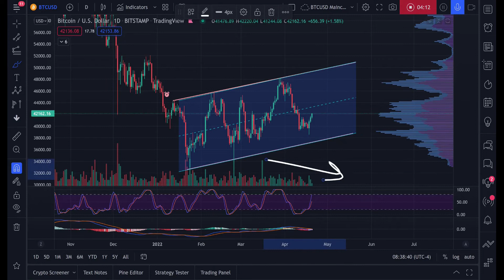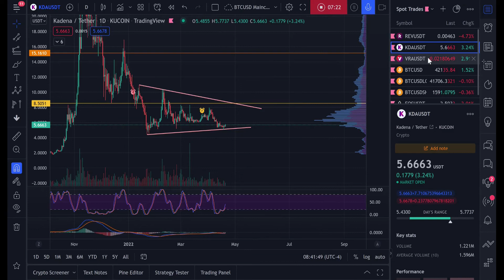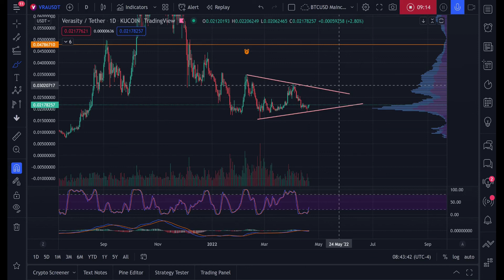LAST DAY TO BUY BITCOIN ??? Also $REV $KDA and $VRA Analysis [Daily Bitcoin Update]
This may be the last day to buy Bitcoin, in this move. Here's why...

[TIMESTAMPS]

00:00 Bitcoin Analysis
05:22 Revain ($REV) Analysis
06:13 Kadena ($KDA) Analysis
08:10 Verasity ($VRA) Analysis

If you're serious about learning Elliott Wave analysis to trade, I STRONGLY recommend the following book. I've studied many manuals on Elliott Wave Theory, along with Ralph Nelson Elliott's own books, and this by far has been the most useful

Going into stablecoins? Get up to 9% yield on your USDT or USDC safely.

Get access to the best TradingView indicators on the market!

For more experienced traders, I suggest using Bybit or Phemex.

Bybit has a lot of freebies, and you get $20 USDT without even having to deposit anything